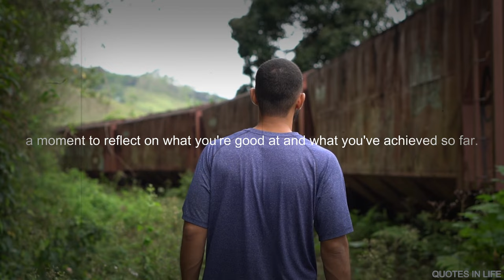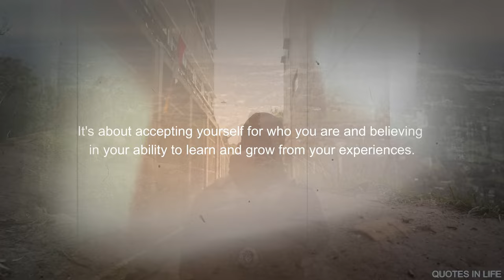self confldence motivation /keep believing in yourself/motivation video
motivational quotes success in life

successful quotes in life

motivational quotes for success in life buddha

Never Give Up quotes for success in life

motivation speech
world motivation speech
world motivation quotes

quotes,
life quotes,
inspirational quotes,
motivational quotes,
deep quotes,
quotes about life,
seneca quotes,
epictetus quotes,
love quotes,
life changing quotes,
wisdom quotes,
quotes channel,
success quotes,
kuotes,
stoicism quotes,
70 quotes,
100 quotes,
sad quotes,
greatest stoic quotes,
best quotes,
rumi quotes,
wise quotes,
quotes about life lessons,
plato quotes,
stoic quotes,
short quotes,
famous quotes